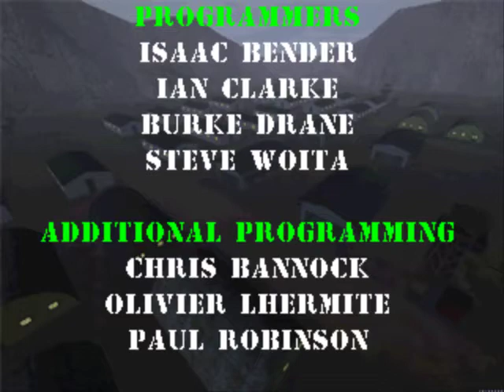Amy Men, Sarge's Heroes, End Credits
the very very end